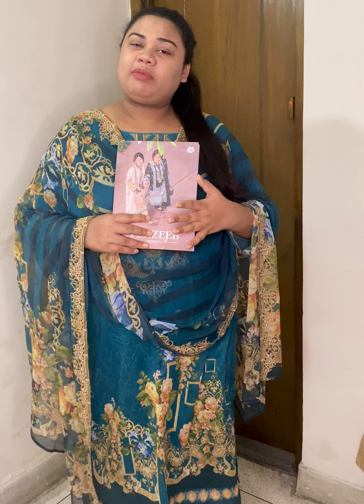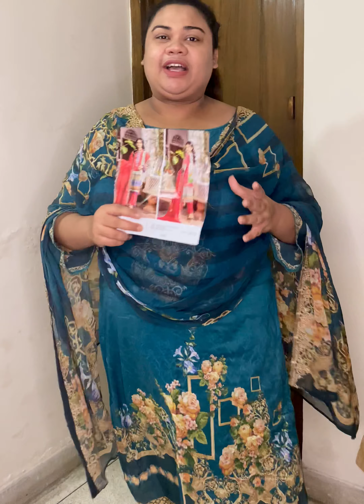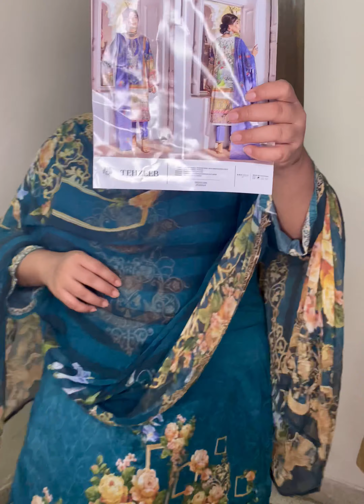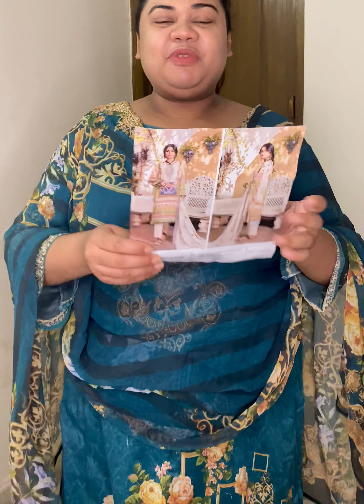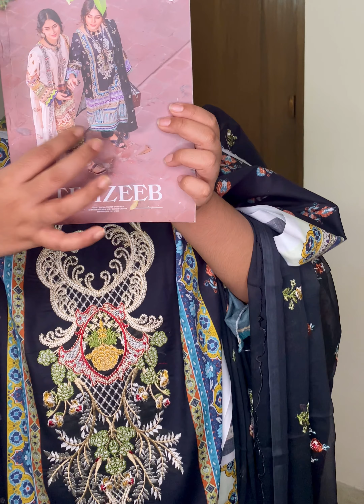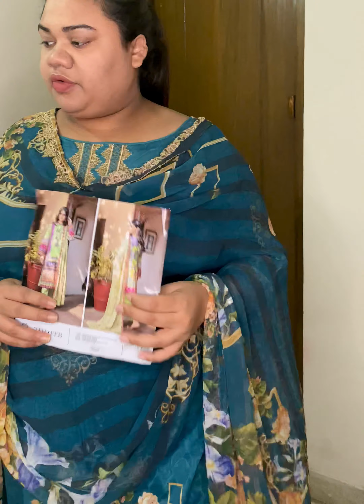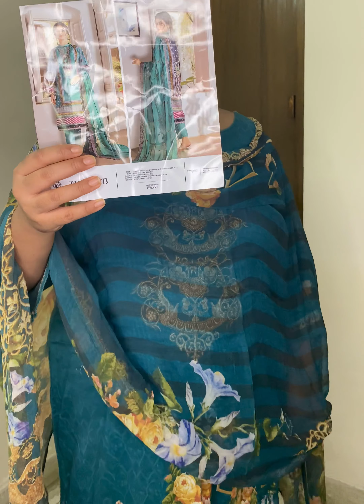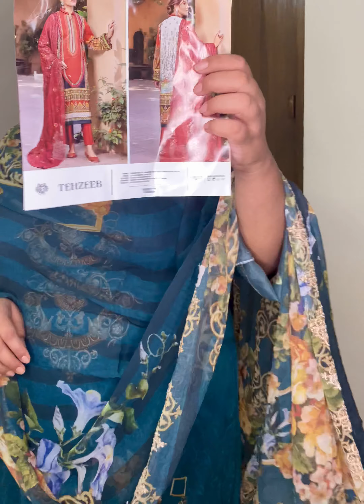Tehzeeb by Gulljee || Pakistani dresses in Bangladesh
Tehzeeb by Gulljee

Kameez - Cotton digital printed with embroidered
Dupatta - Chiffon embroidered dupatta
Salwar - Dyed Trousers

Panthapath